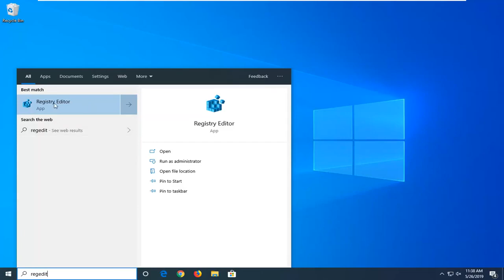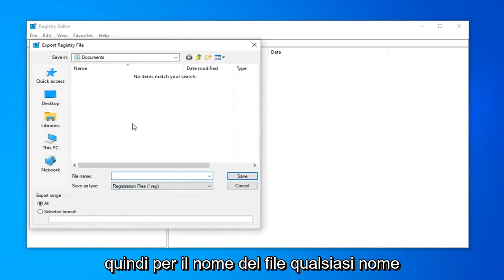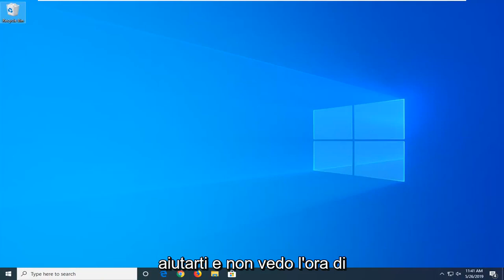Come far funzionare i collegamenti ipertestuali che non funzionano in Outlook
Le politiche della tua organizzazione ci impediscono di completare questa azione per te.

Potresti aver riscontrato un errore che ti impedisce di aprire collegamenti ipertestuali durante l'utilizzo di Microsoft Outlook. A seconda della versione di Outlook in uso, questo errore varia ma il problema effettivo è lo stesso. Questo problema è stato risolto più volte sul sito Web di Microsoft perché molti utenti Windows hanno iniziato a ricevere questo problema ogni volta che tentavano di aprire un collegamento ipertestuale dal loro programma Outlook.

Nelle versioni 2007 e 2010 di Outlook, potresti riscontrare un errore diverso, ad esempio "Questa operazione è stata annullata a causa delle restrizioni in vigore su questo computer. Si prega di contattare l'amministratore di sistema”.

Problemi affrontati in questo tutorial:
le politiche della tua organizzazione ci impediscono di completare questa azione per te in excel
le politiche della tua organizzazione ci impediscono di completare questa azione per te outlook
le politiche della tua organizzazione impediscono la prospettiva
le politiche della tua organizzazione ce lo stanno impedendo
le politiche della tua organizzazione ci impediscono di completare questa azione per te Windows 10
le politiche della tua organizzazione ci stanno impedendo
le politiche della tua organizzazione stanno impedendo Excel 2016 Windows 10
le politiche della tua organizzazione impediscono di completare questa azione per te
le politiche della tua organizzazione impediscono il collegamento ipertestuale
le politiche della tua organizzazione impediscono la parola,

Questo tutorial si applica a computer, laptop, desktop e tablet con i sistemi operativi Windows 11, Windows 10, Windows 8/8.1 e Windows 7. Funziona per tutti i principali produttori di computer (Dell, HP, Acer, Asus, Toshiba, Lenovo, Samsung).